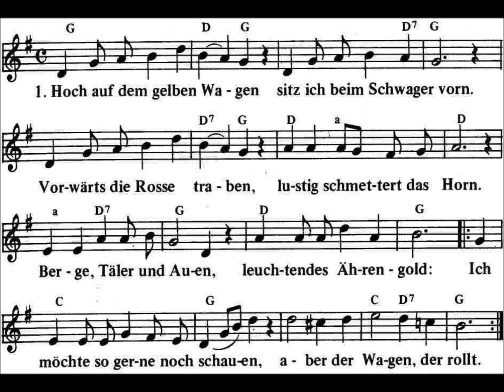Hoch auf dem gelben Wagen.wmv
Bekanntes Volkslied das durch den ehemaligen Bundespräsident Walter Scheel zu neuem Ruhm gefunden hat!